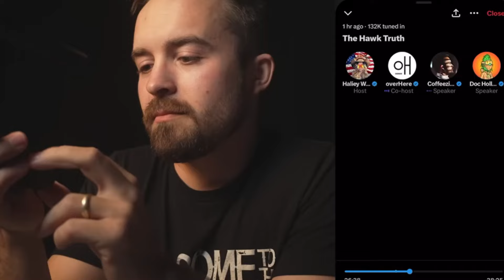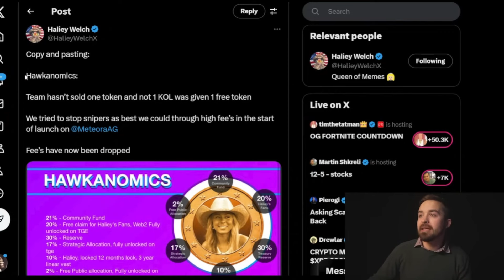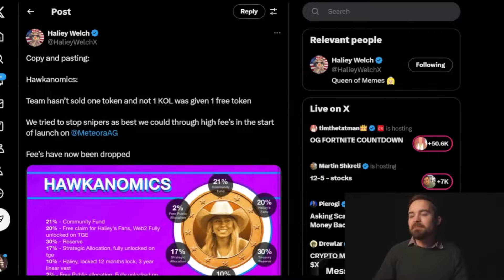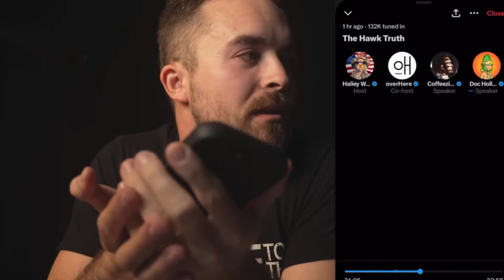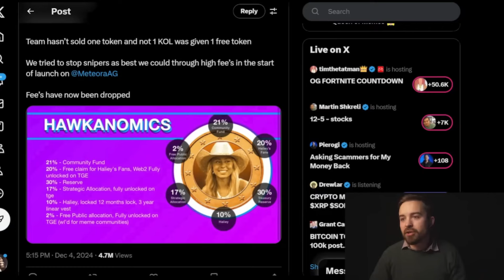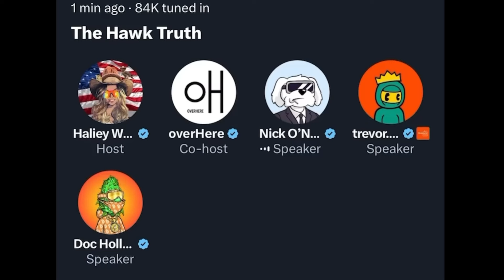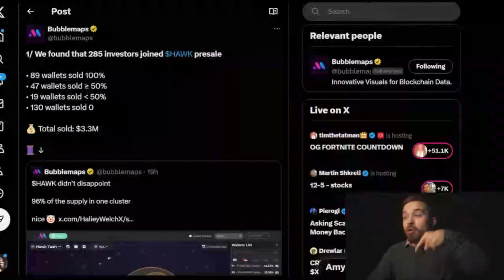Coffeezilla Exposed the Hawk Tuah Crypto Scam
It's all about having fun guys. Anyone having fun? Yep didn't think so. Was Oompaville bought off by MrBeast? Prolly not but maybe.

Thanks!!